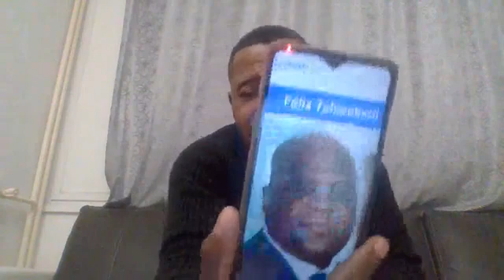FATSHI BETON NA KABILA BAZO SEKA BA CONGOLAIS SECRET NA BANGO EBIMI UNION SACRE EBEBI